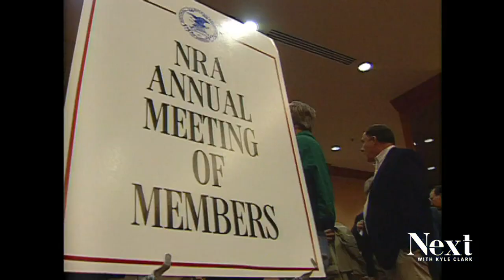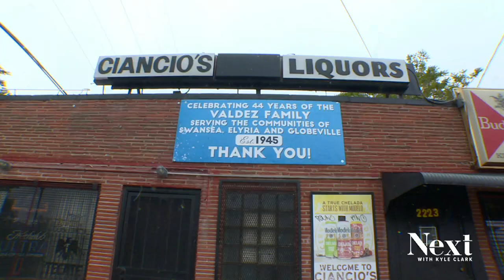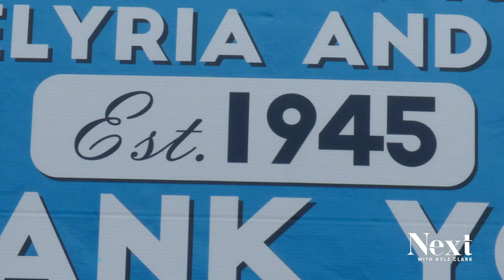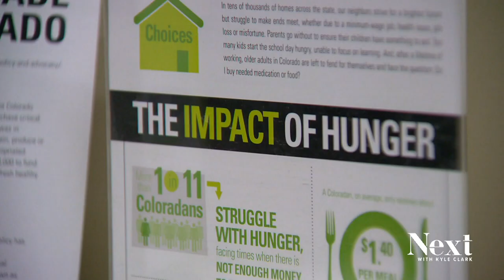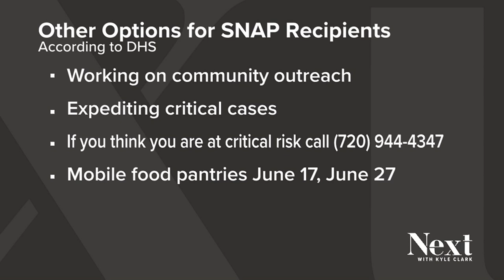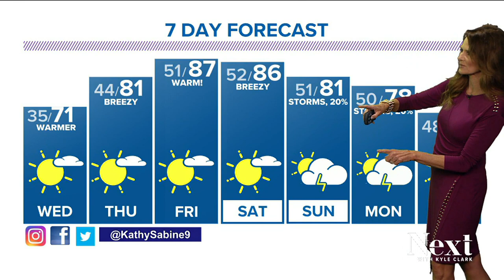Why does America have so many mass shootings?; Next with Kyle Clark full show (5/24/22)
Uvalde shooting: What happened in Texas, why America alone has this many mass shootings, and how we've convinced ourselves that nothing can be done about it.